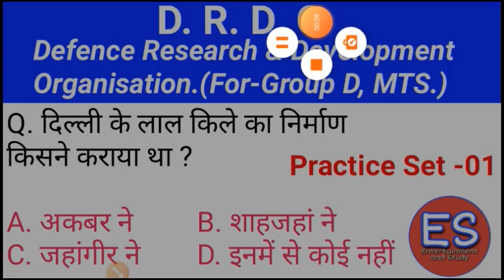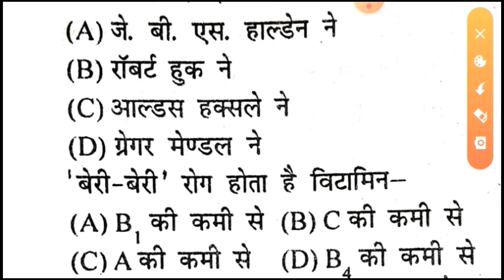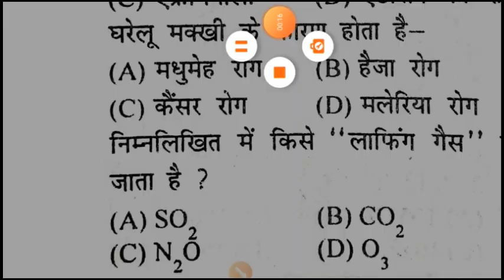DRDO,MTS GS ka practice set 01,(Group D,MTS)DRDO MTS me kese question pucche jate he.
hello friend is video mein DRDO MTS ka practice set Diya gaya hai is practice set ke Madhyam se aap apni yogyata ko pahchan Payenge is video mein DRDO MTS ke alava group D RRB NTPC Sabhi Prakar ke question ko solve kar sakte hain DRDO mein question Kaise Pucha Jata Hai Kahan Se Pucha jata hai kis type ka question Hota Hai Aur Bhi bahut Sare Jankari prapt kar sakte hain aur exam mein Kis Tarah ka question Pucha jata hai yah Sabhi question VVI hai Sabhi question easy level Ke Hain Kuchh question hard hai aur kuch question middle level ka hai.